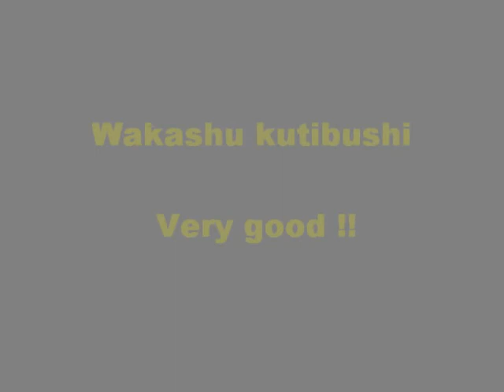舞 ムービー (466)首里城の舞 若衆特牛節 The Ryukyuan Dance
２日の舞台です。455の四つ竹の３人です。集中力が深いですね。前回見た時よりかなり成長してる気がします。蓄積感が出てきました。表示画像も大変いいのが出ました。